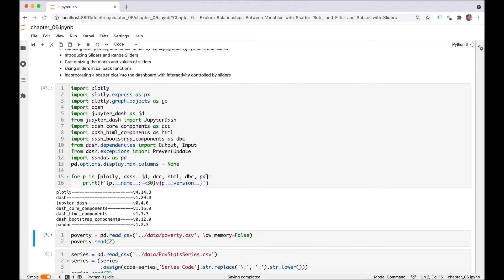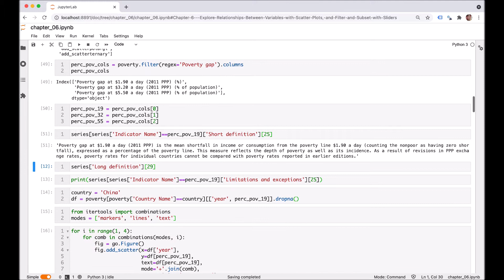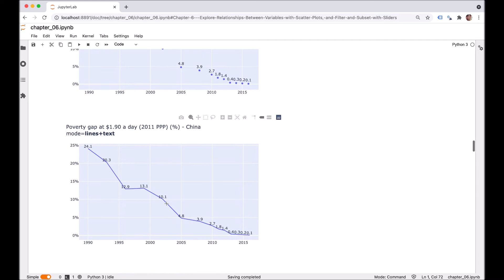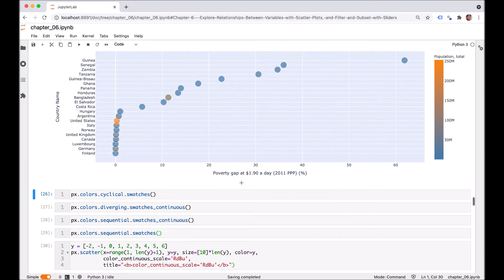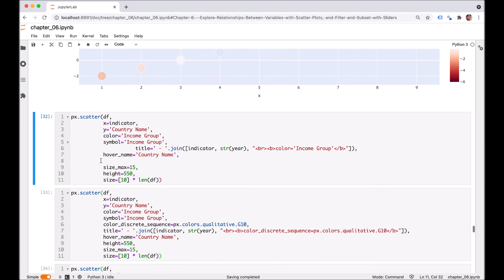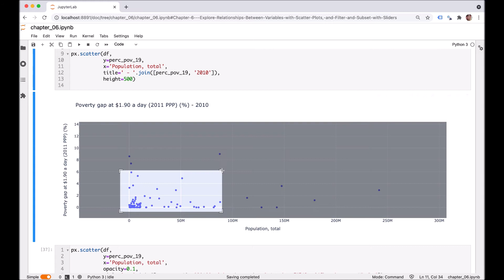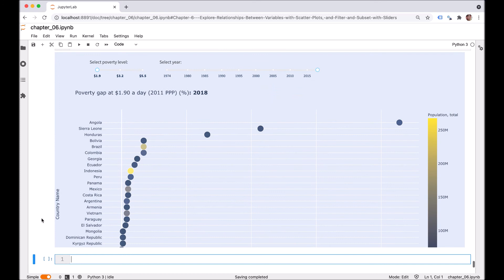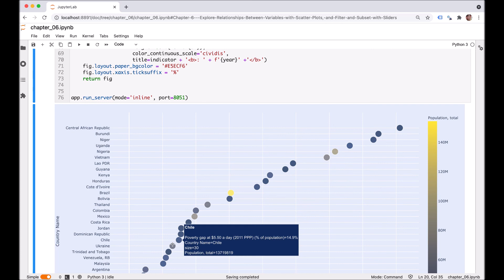6. Exploring Variables with Scatter Plots and Filters and Subsets with Sliders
This is the “Code in Action” video for chapter 6 of Interactive Dashboards and Data Apps with Plotly and Dash by Elias Dabbas, published by Packt. It includes the following topics:
0:13 Learning about the different ways of using scatter plots: markers, lines, and text
2:17 Creating multiple scatter traces in a single plot
2:44 Mapping and setting colors with scatter plots
3:12 Manually creating color scales
4:38 Using color with continuous variables
5:16 Handling over-plotting and outlier values by managing opacity, symbols, and scales
5:40 Controlling the opacity and size of markers
5:49 Using logarithmic scales
6:23 Introducing sliders and range sliders
6:48 Customizing the marks and values of sliders

Learn how to design and build Dash apps from scratch with this practical book that covers the different functionalities of Plotly and Dash for building dashboards and data apps. You’ll start by exploring the Dash ecosystem and go on to build a fully functional app as you discover options for fine-tuning and extending your app using new techniques.

Video created by Elias Dabbas